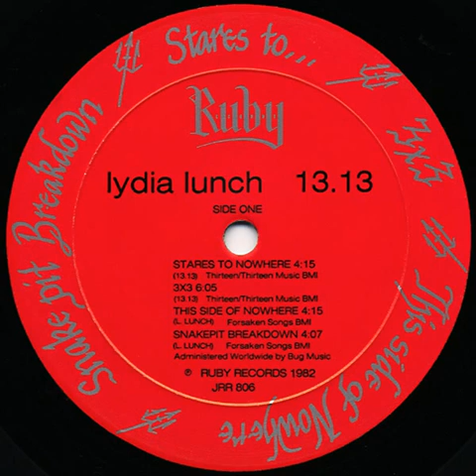Lydia Lunch - Stares To Nowhere